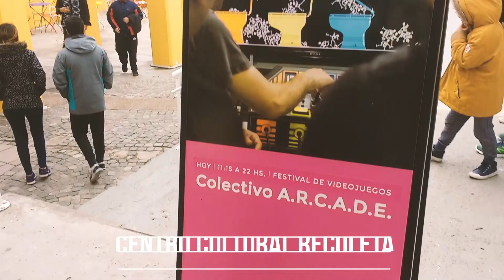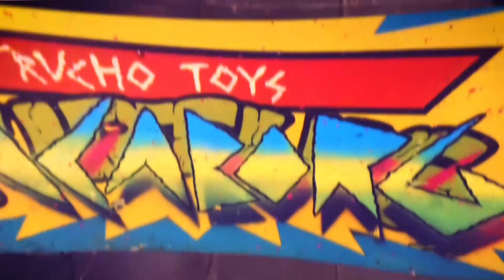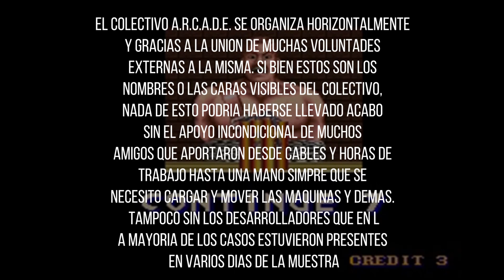VAPORWAVE & SYNTHWAVE (Vlog)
🔥 Un evento con artistas dedicados a lo AESTHETIC dentro de los género musicales vaporwave y synthwave 🔥

Hoy estaremos yendo al CENTRO CULTURAL RECOLETA a visitar a la VAPORCREW y a la banda SUN PROTECTOR, además vamos a charlar con la gente de COLECTIVO A.R.C.A.D.E. quienes organizaron un evento especial lleno de musica vaporwave, synthwave y muchos videojuegos nacionales.

ARTISTAS EN EL VIDEO

JOEL KADABRA

LILA TIRANDO A VIOLETA

DJ F.A.R.

GHOST KID

COLECTIVO ARCADE

Walter Cornas
Yanina Ikei
Sergio Rondan
Hernán Saez
Maximilano Silva
Iris Saladino
Martin Tejada
Hernán Zabala

Sebastian Da Vinn A.K.A. VINNTASH